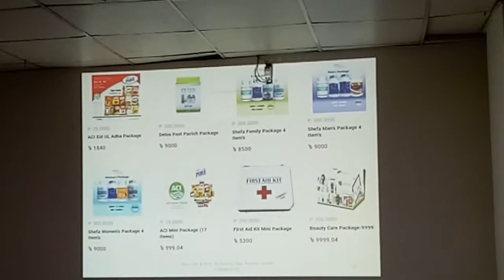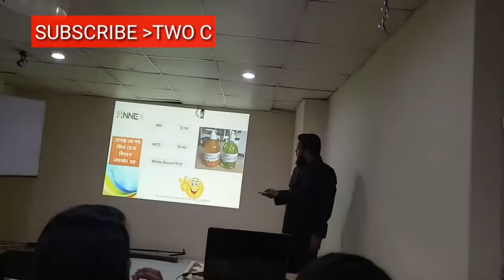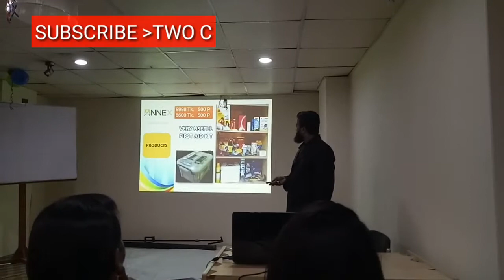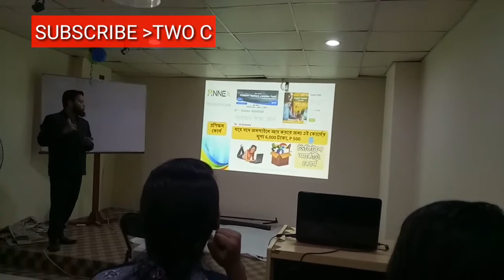Annex Worldwide Ltd || Annex Icon Associates Ctg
Annex Worldwide Ltd chittagong office. This video a training of Annex Worldwide Ltd an e Commerce of Bangladesh. This training main trainer was Rafiqul Islam who is going to be RMO very soon.

Edited :TWO C

REMEMBER:👍TWO C

2)CLICK BELL ICON

💚💚TWO C💚💚